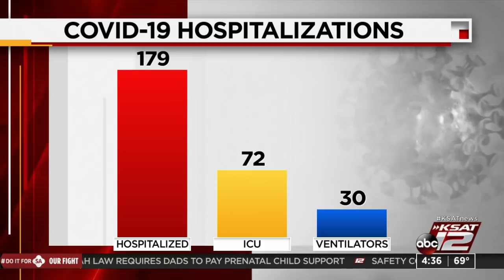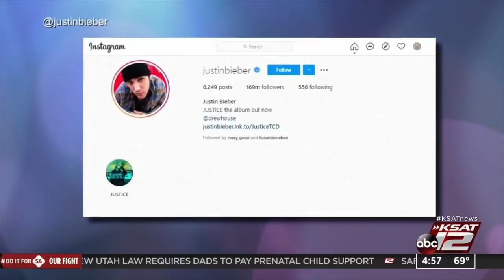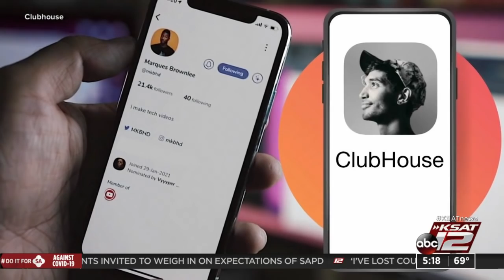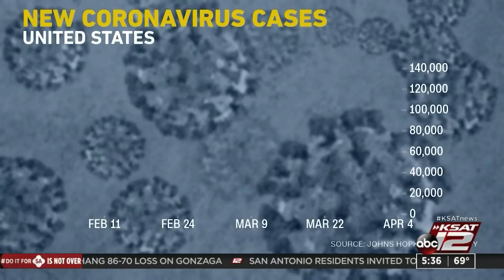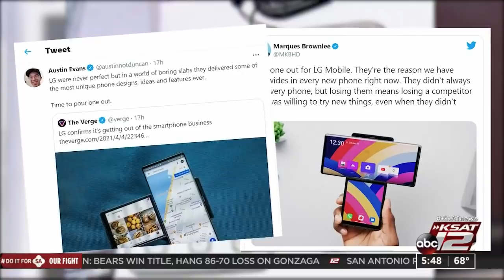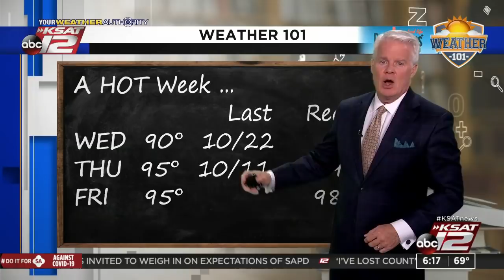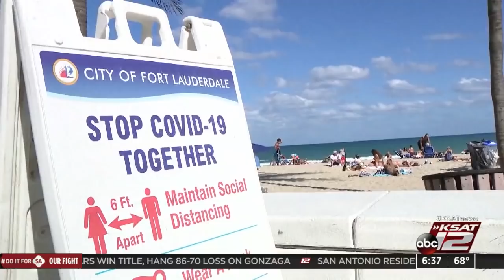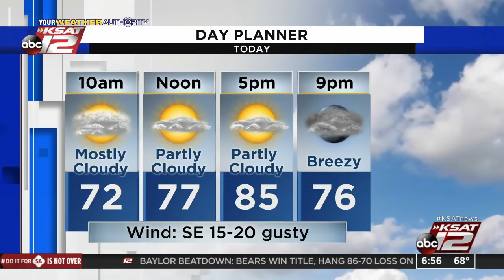Good Morning San Antonio : Apr 06, 2021